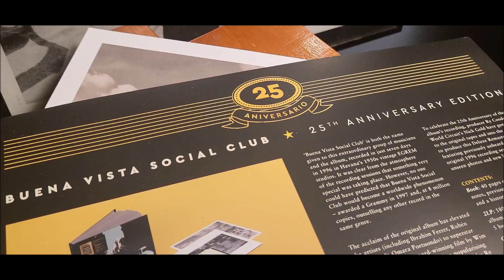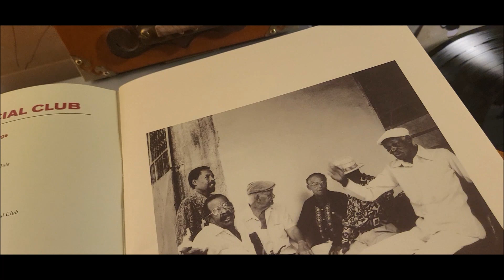Buena Vista Social Club. The 25th Anniversary.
For Matt & Helen.